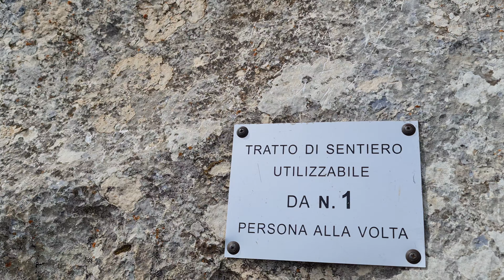M.Sibilla 2.173m Maggio 2.021.